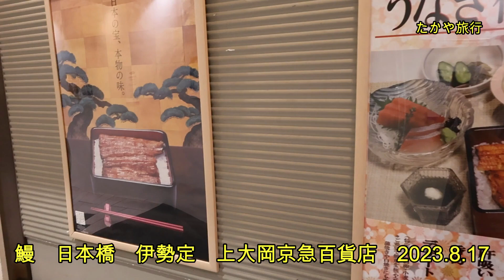うな重 日本橋 伊勢定 上大岡京急百貨店 2023.8.17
鰻　日本橋　伊勢定 上大岡京急百貨店　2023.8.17　ただいま3名の方に応援していただいて、パート勤務とYouTubeで生活しています。
このチャンネルのメンバーになって旅行の写真や動画、災害情報をメンバー限定先行紹介の特典にアクセスしてください。メンバーシップ 90円/月、1080円/年間、 1か月毎で更新・解約できます。応援よろしくお願いします。